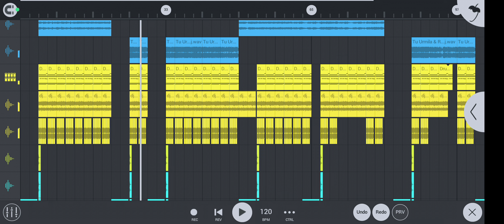Cooming Soon 🔜 Santali Beat 🪘 Dj Kanha And Dj Lucky Raruan